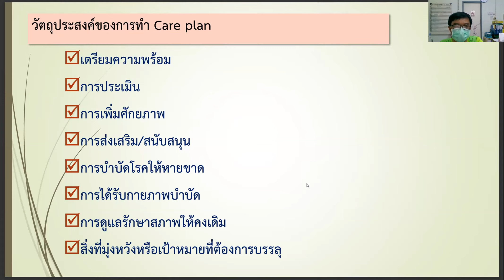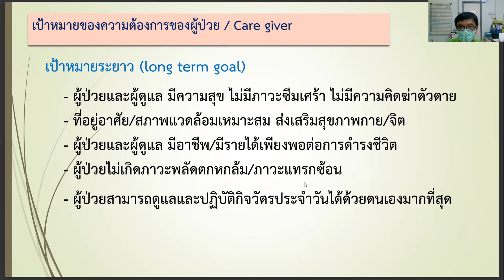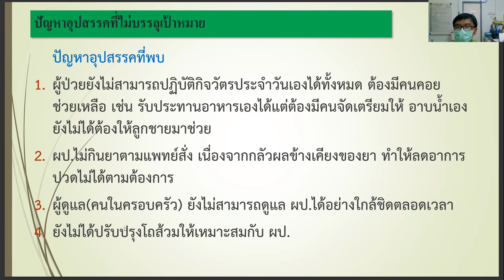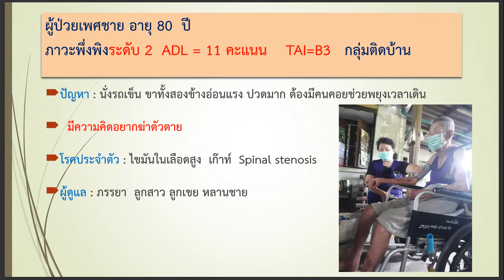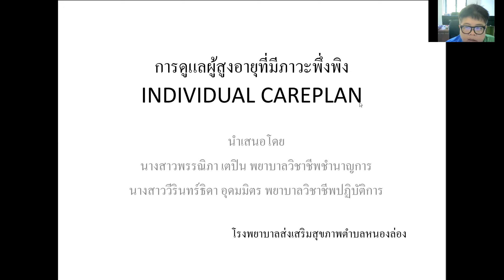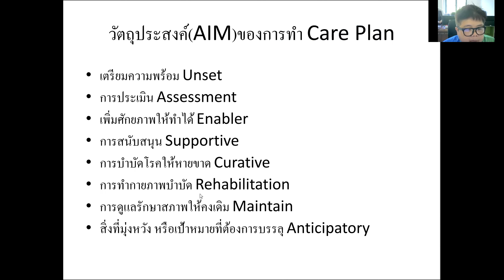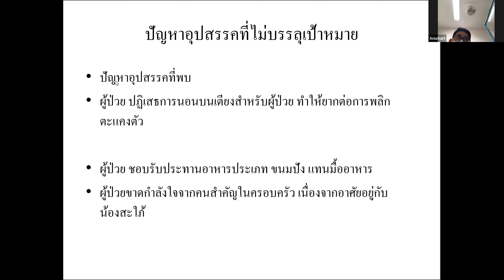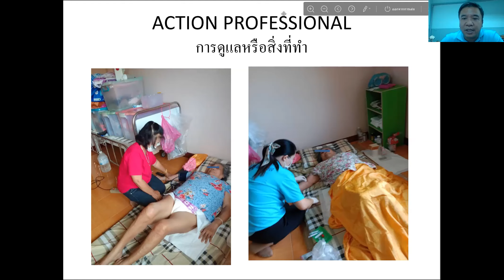20220803 Individualized Care Plan